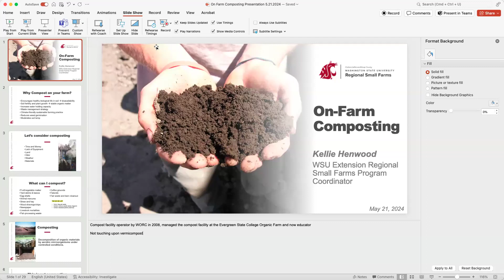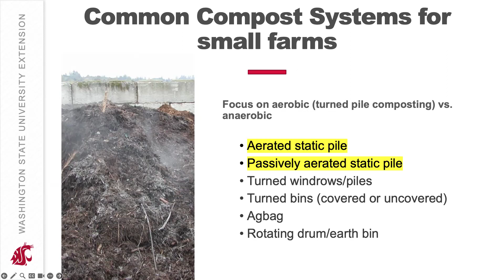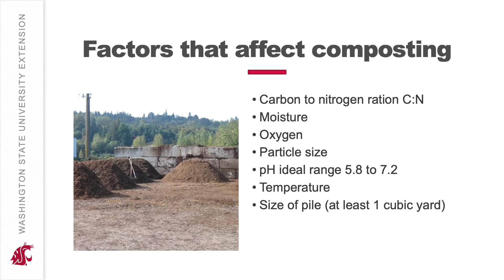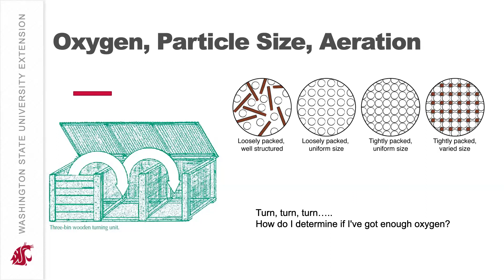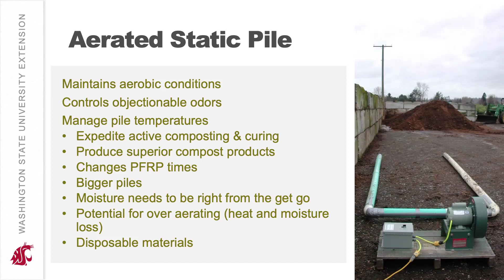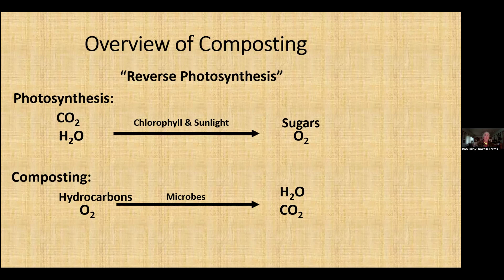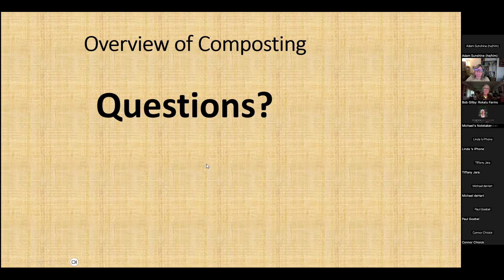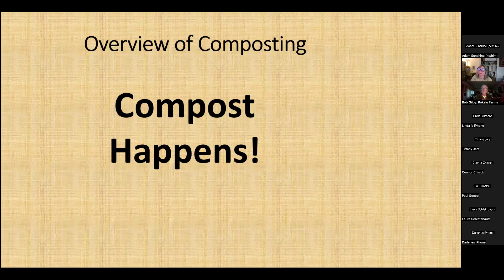Dirt Talk: On-Farm Composting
This first class will be online with Kellie Henwood, WSU Regional Small Farms Coordinator who will be joined by Bob Gilby of Rokalu Farms. They will be delivering the following topics along with Q&A time for local farmers at the end:

- Introducing the compost process – what is happening and why?

- Calculating C:N ratios and overview types of compost systems (windrows, static piles, aeration, enclosed systems)

- Management of composting to reduce pathogens and risk, along with Food Safety considerations (Organic Certification, food and produce safety requirements)

- Overview of a local passive aerated compost system

- Troubleshooting common compost pile problems

- Farmer Q&A